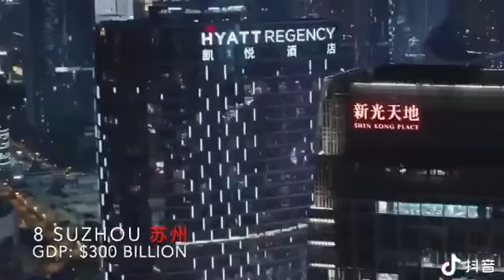2020 China Night View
2020 China Night View！
This is why the United States fears "Red China"!